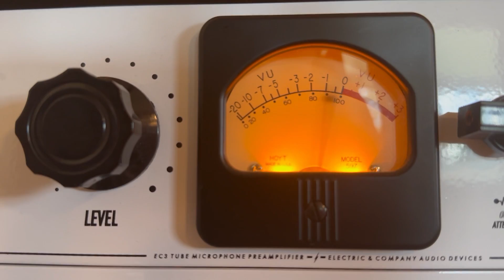Kneebody - Spectra (Cover)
Our version of Kneebodys "Spectra".

Also check out very first album from 2010 down below in bandcamp